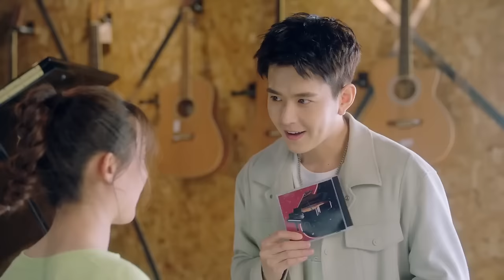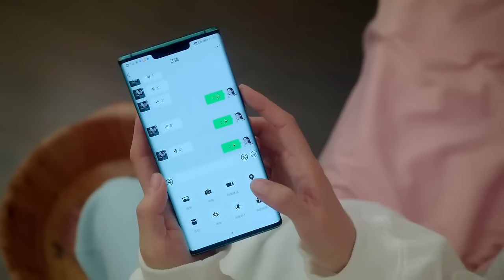ENGSUB【CEO Hide His Love】▶EP12 | Chen Zheyuan, Mao Na 💌CDrama Recommender